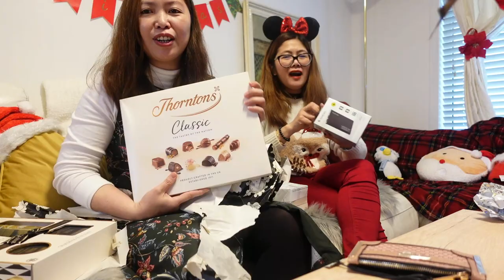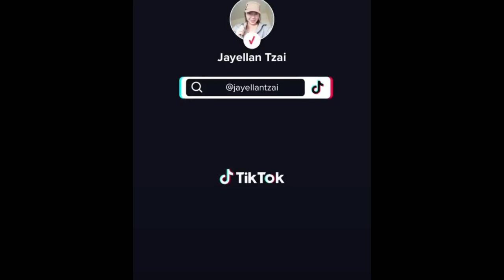Christmas Lunch with Balongay & Cuevas Family plus Mark Angel & Bday HotMom Ate Cris | Opening Gifts